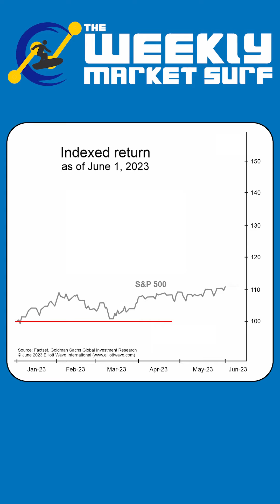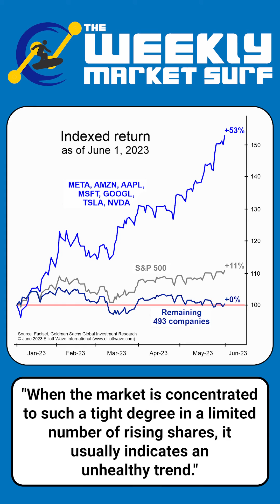493 vs. 7: See the Math of an Unhealthy Stock Index Trend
How well has the S&P 500 index performed in 2023? Elliott Wave International’s Robert Folsom walks you through an eye-popping chart we showed to subscribers in a recent issue of the Global Market Perspective (June 2023). For more charts and forecasts for what’s next, please head